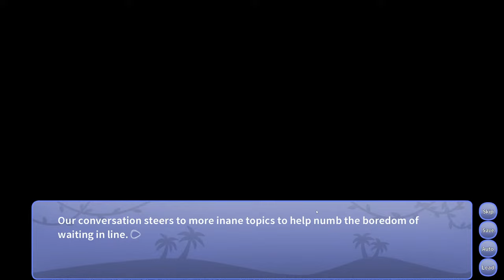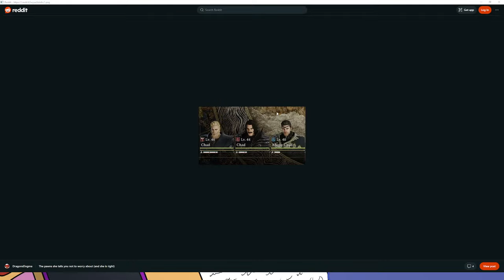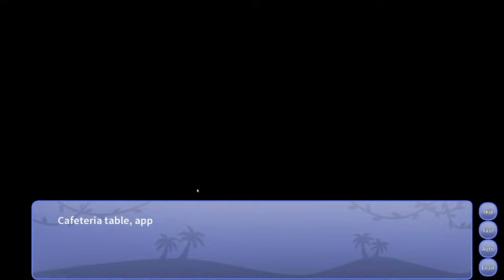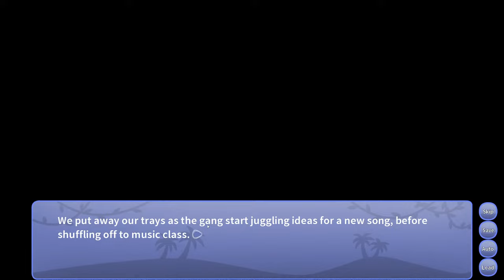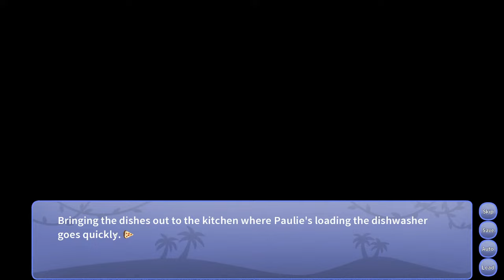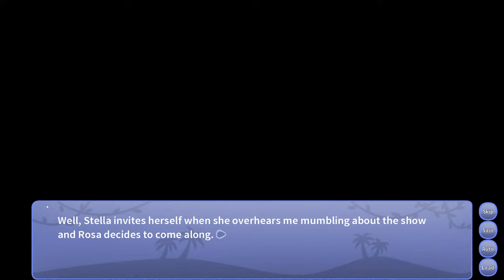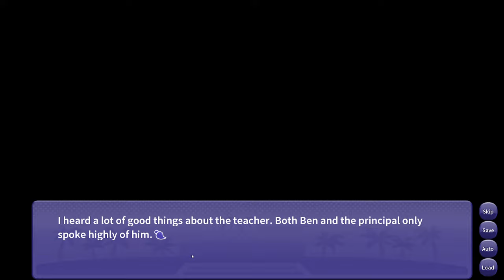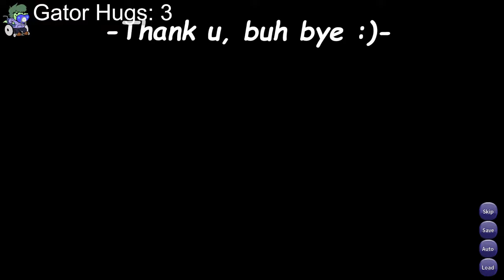A Fang Date, hanging w/ Moe, and the gator returns! [Snoot + Wani Mods]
And that's another mod stream down! Tonight we had a pretty good selection we went through:

Quick rundown on each for those curious:
-"A Pterrific Night Out" is a nice little mod about Anon taking some time off his job at Moe's to take Fang out to a movie. If you thought casual racism was fun, just wait till we meet the competitive player!
-"Moe Job" is as it says on the tin, a mod about Anon's job at Moe's. This one is really well written and sweet, feels on the same tier as the "Fishing Trip" mod we'd done previously. Getting welcomed into the family!
-"Little Gator" is...well, I think people in chat were saying a fever dream. Which, I don't disagree with. Essentially everyone becomes a little more artistic. Do what you will with that information.

We also had like, over 2 1/2 hours of chatting time this one, so if you like those sorts of things buckle in! I'm guessing this one'll be known as the 'piss stream' going forward...

00:00 - Starting Soon
01:58 - Streamer opens his mouth, time flashes forward
1:10:10 - A Pterrific Night Out
2:01:27 - The Golden Stream Commences
3:29:26 - Moe Job
6:22:20 - Calm before the storm...
6:27:30 - Little Gator
7:50:57 - Fading out of reality